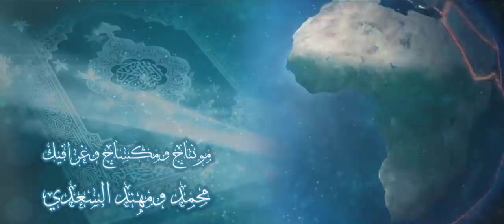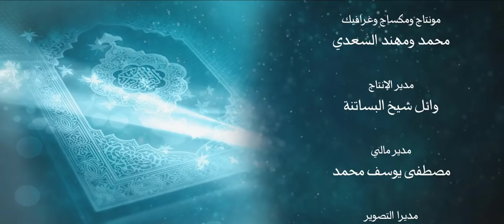أنزله بعلمه 24 اهتزاز الأرض وحدائق ذات بهجة وتأثير النيات على حياة الإنسان